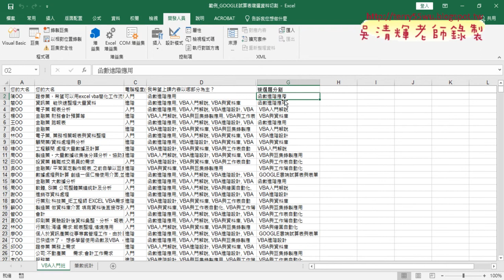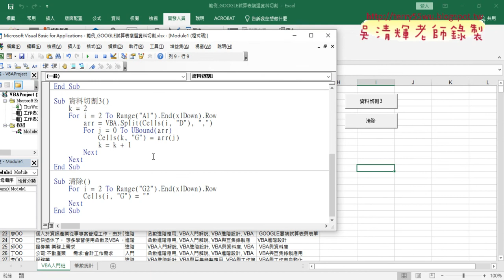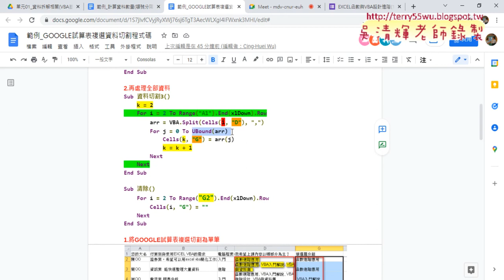07 增加外迴圈與k讓資料往下放